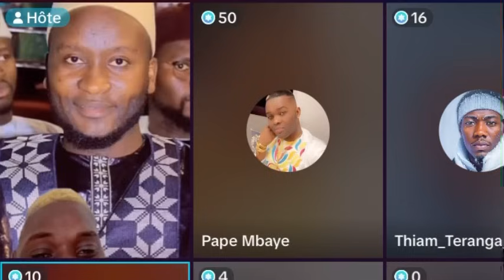Hé hé Adamo et Pape Mbaye niogui Yakk louné Oustaz Modou fall écouter « Tokk mouy dokh Amatoufi😱😱